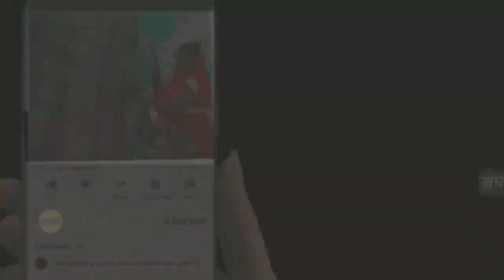प्रस्ताव के संबंध में जिलाधिकारी को आवेदन सौंपा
अखिल भारतीय अधिवेशन में पारित प्रस्ताव के संबंध में जिलाधिकारी को आवेदन सौंपा ।

जबलपुर । भारतीय मजदूर संघ का 200वां त्रैवार्षिक अखिल भारतीय अधिवेशन 7 और 9 अप्रैल को बिहार के पटना शहर में आयोजित हुआ, जिसमें देश भर के करीब 2 हजार 500 प्रतिनिधियों ने भाग लिया था। अधिवेशन में सामाजिक सुरक्षा सभी को मुहैया हो, ठेका प्रथा के अंधानुकरण पर रोक लगाए तथा ठेका श्रम (निवारण एवं नियमितीकरण) अधिनियम 1970 में न्यायोचित संशोधन करें, आर्थिक विकास के लिए श्रम नीति बने, न्यूनतम मजदूरी के स्थान पर जीविका मजदूरी तय हो ये 4 प्रस्ताव पारित किए गए है। उपरोक्त प्रस्ताव संगठित, असंगठित एवं ठेका कर्मचारियों के निरंतर मांग पर आधारित है, जो कि वास्तविकता में कर्मचारियों का अधिकार भी हैं। इसलिए यह प्रस्ताव सर्वसम्मति से पारित कर जिलाधिकारी को उचित कार्रवाई करने हेतु प्रेषित किया ।